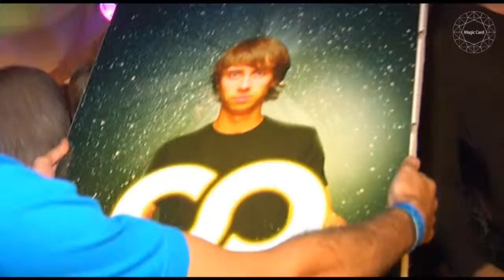Sender Happy Birthday)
@ DJFM BEACHBAR